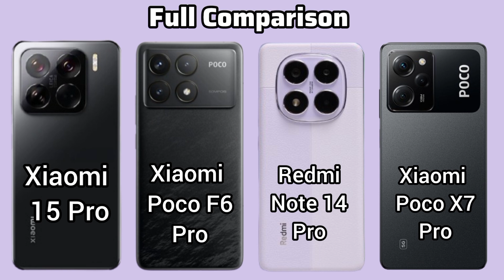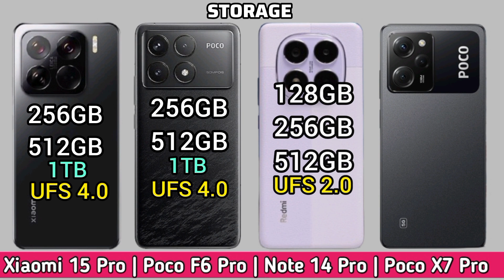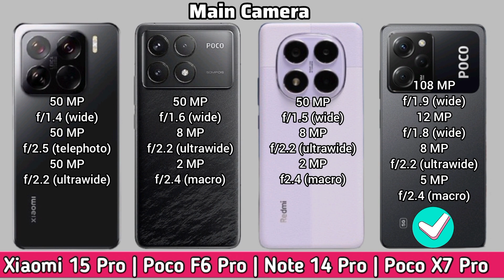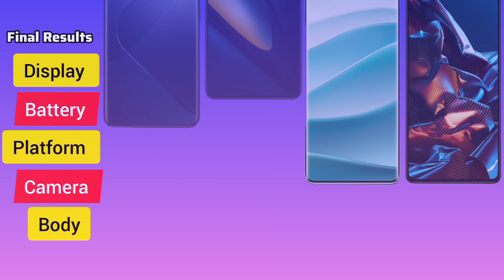Xiaomi 15 Pro Vs Xiaomi Poco M6 Pro Vs Redmi Note 14 Pro Vs Poco X7 Pro Specs Comparison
Poco X7 Pro Vs Redmi Note 14 Pro Vs Poco F6 Pro Vs  Xiaomi 15 Pro Specs Review

 Xiaomi 15 Pro comparison
Poco X7 Pro comparison
Poco X7 Pro full specifications
Xiaomi 15 Pro full specifications
Poco F6 Pro full specifications
Poco F6 Pro comparison
Poco F6 Pro specs